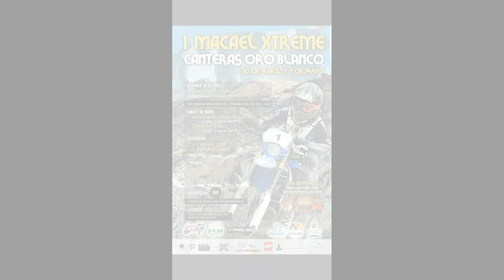Macael Extrem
Disculpad por la calidad de las grabaciones, lo grabó mi hermana así un poco por encima, y esto es todo lo que he podido rescatar jejej...

Una carrera dura y espectacular, extrema, al menos para mi. Muy bonita y para aprender... desde luego el año que viene repito.

Un saludo.